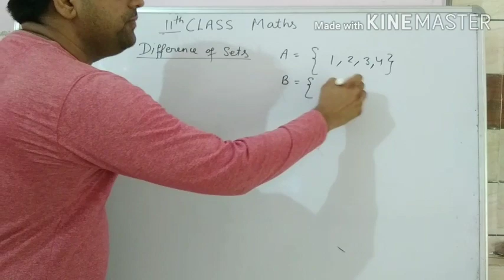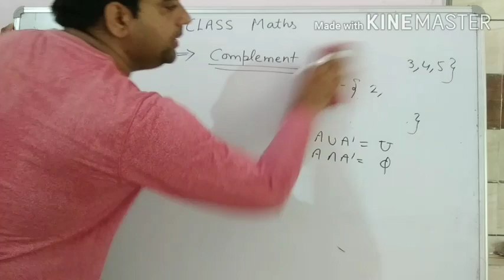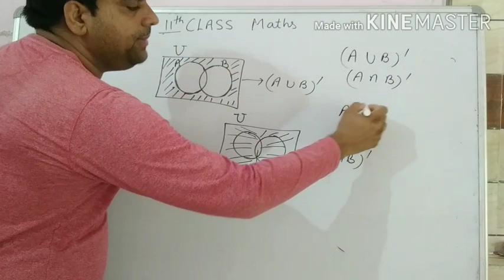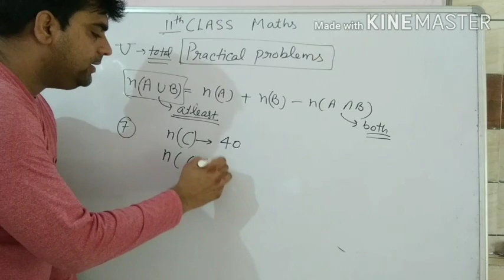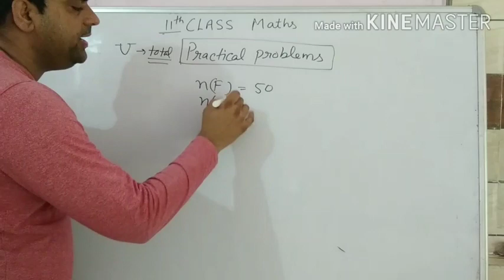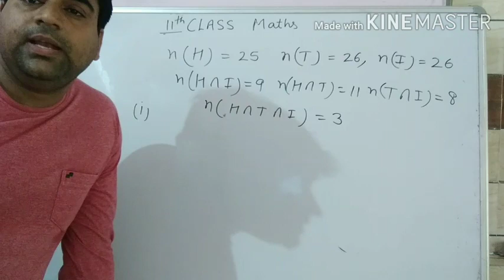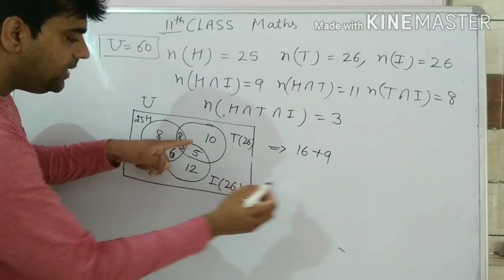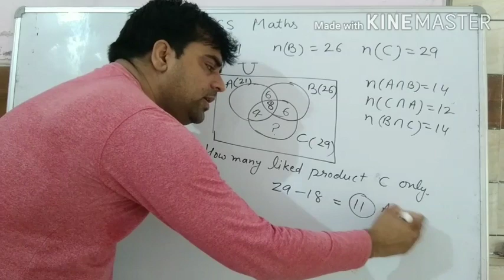11class sets practical problems complement 22/7/2020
Note down basics and do 1.6